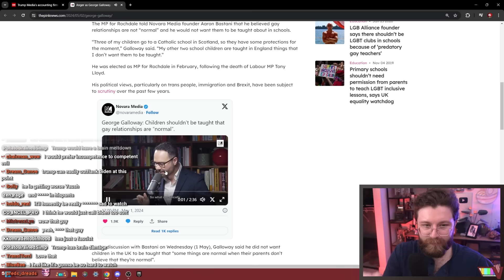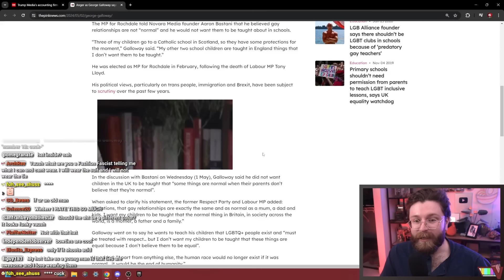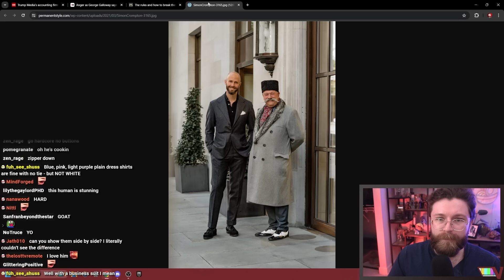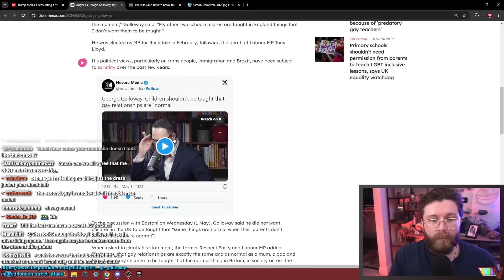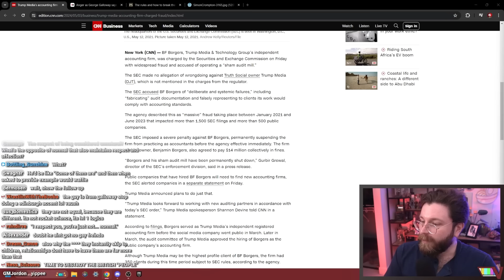This Man Is Insane